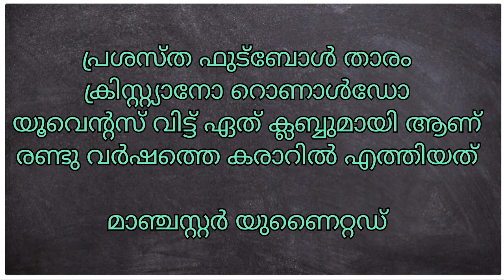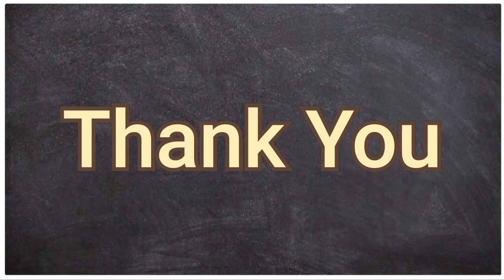Newspaper GK|August 28|General Knowledge Questions From Today's Newspaper